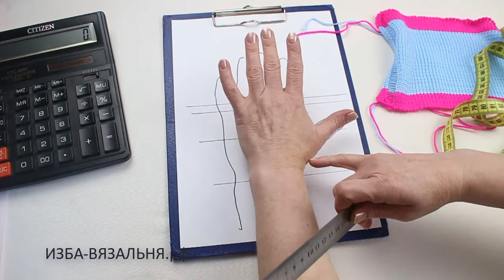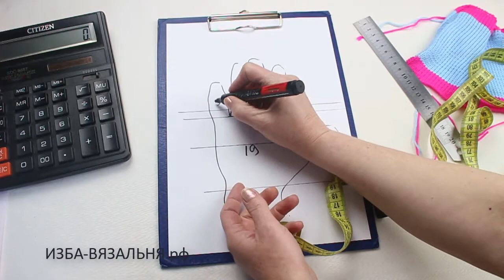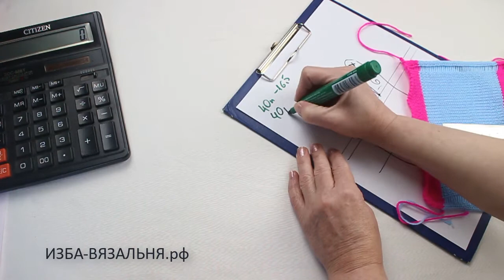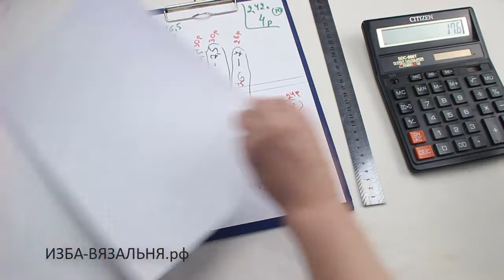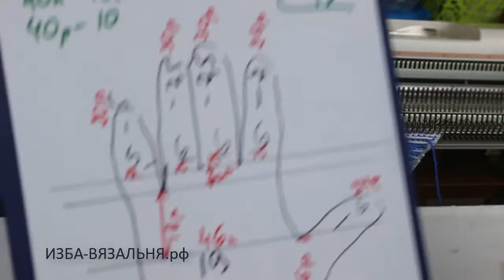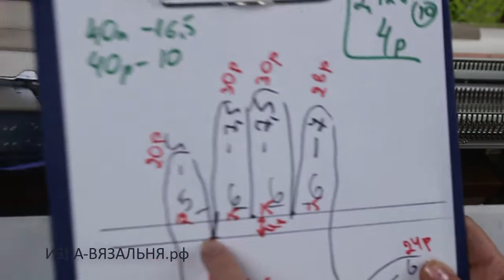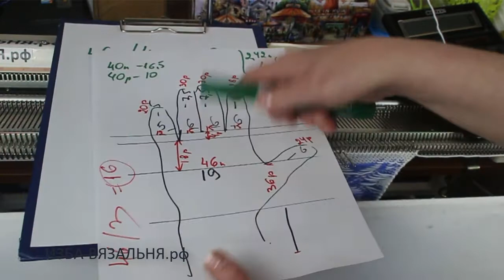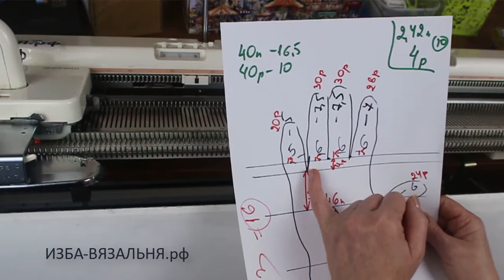Вязаные ПЕРЧАТКИ🌕Вязание ПЕРЧАТОК на вязальной машине🌕Как вязать перчатки🌕Вязание для детей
💢Открытые плейлисты:💢

Мы предлагаем:
- Обучение с нуля новичков он-лайн на любых вязальных машинах: